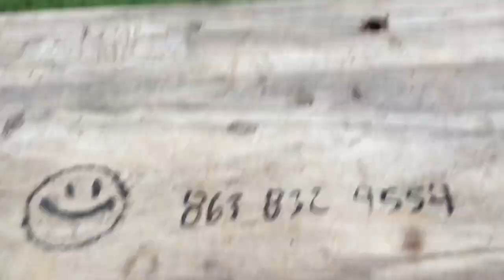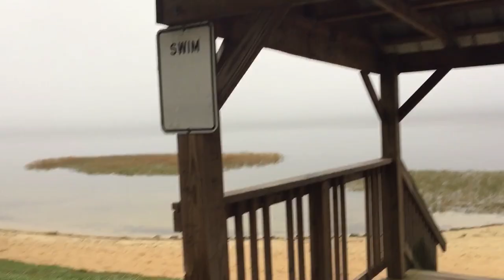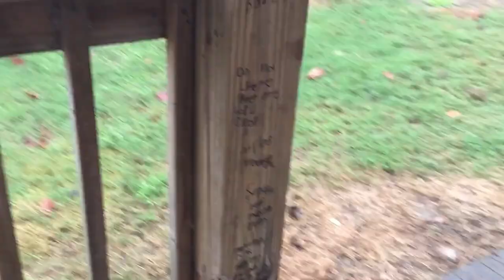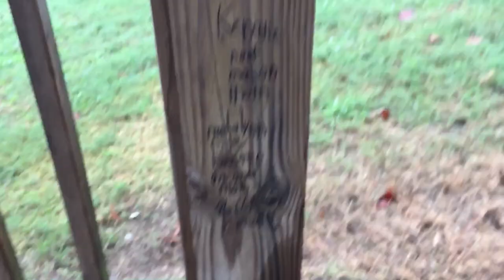Is that fog or smog/ what you think. I seen a snake